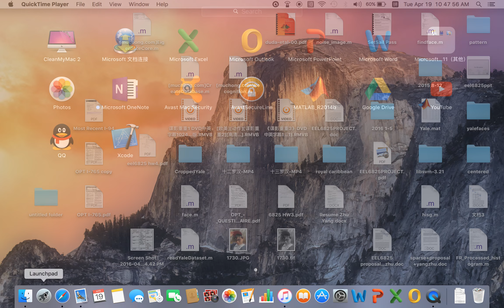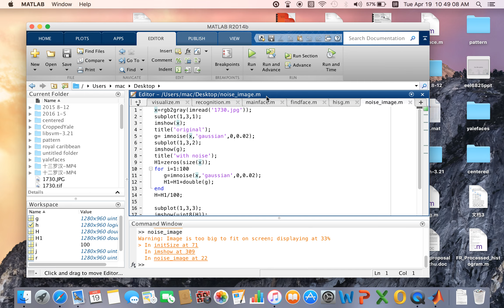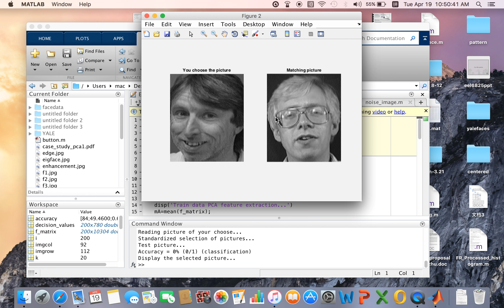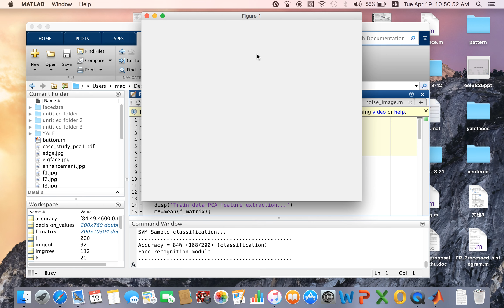eel6825 part2 demo